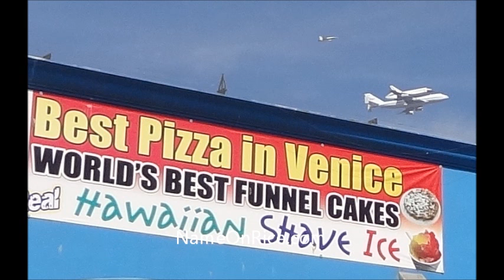SPACE SHUTTLE ENDEAVOUR (part 1/28) FLIES OVER VENICE BEACH (long version) CALIFORNIA SEPT 21, 2012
AMAZING DAY WATCHING THE SPACE SHUTTLE! FILMED BY NAME ON RICE.COM